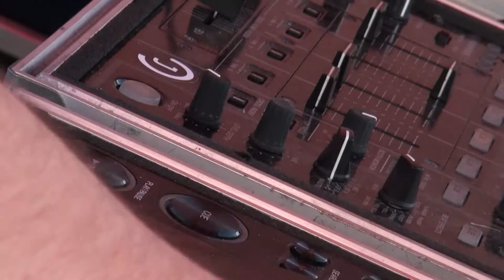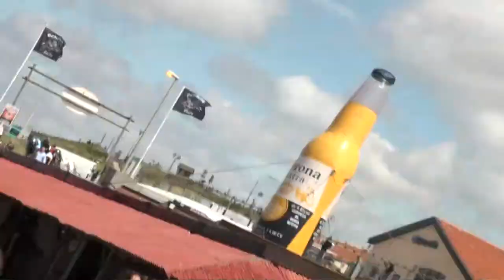Jonas Steur Playing Split (Jonas Steur Remix) @ Luminosity Beach Festival 2011 Day 2 Part 1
01. Mr. Sam feat. Kirsty Hawkshaw - Split (Jonas Steur Remix)
02. Sunseekerz - Don't Hold Back the Music (Remix)
03. ID
04. Three Drives (On a Vinyl) - Sunset on Ibiza
05. Hands Burn - Good Shot
06. Kamaya Painters - Far from Over (Oliver Lieb Remix)
07. ID
08. Ralphie B - Massive (Original Mix)
09. Estuera vs Re:Locate - Palma Solane
10. Vimana - We Came
11. Fictivision vs C-Quence - Symbols
12. Jonas Steur - Silent Waves
13. Yahel & Eyal Barkan - Voyage (Magikal Remake)
14. Airscape - L'Esperanza (DJ Tiesto Remix)
15. Veracocha - Carte Blanche
16. Jonas Steur - Castamara
17. Solar Factor - Urban Shakedown (Full Original Mix)
18. Jonas Steur - Second Turn